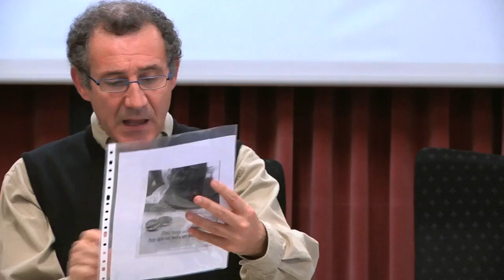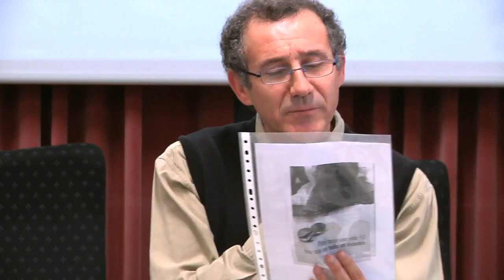2-2 EDUCAR CON CO-RAZON, Jose Maria Toro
En los diversos espacios educativos, y más concretamente en las escuelas, hay mucha más "cabeza" que "corazón", mucha más "mente" que "cuerpo", muchos más "ejercicios" que "experiencias"...

Bivium Comunicación y Tierra y Cielo presentan esta entrevista y conferencia de Jose María Toro, maestro y escritor especializado en técnicas de estudio y conciencia corporal.

Grabado en la Universidad de Almería durante las jornadas sobre la educación, 2010.